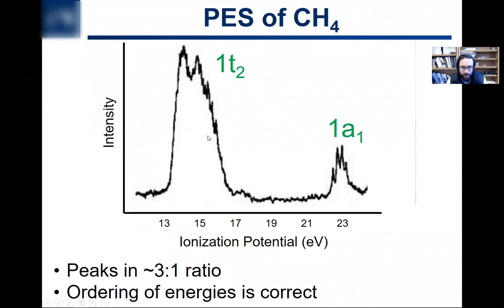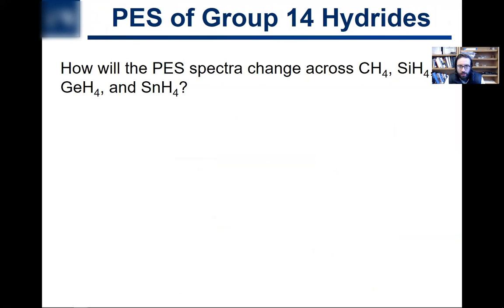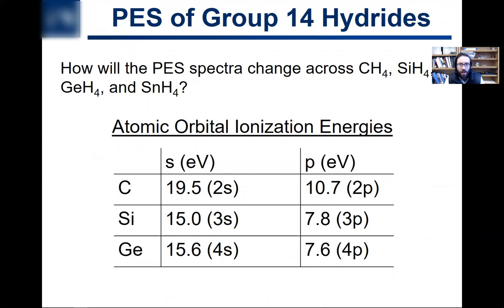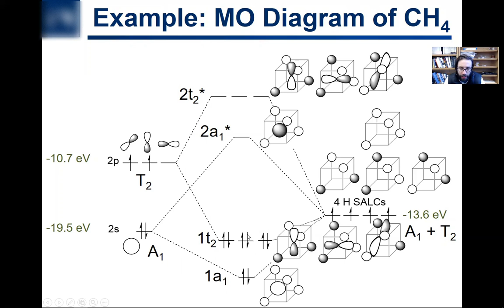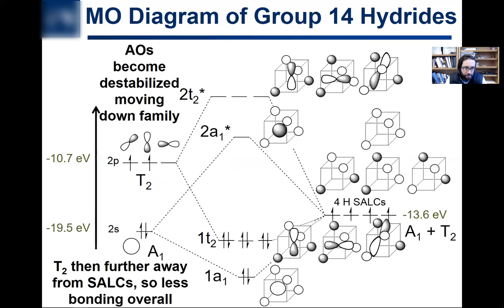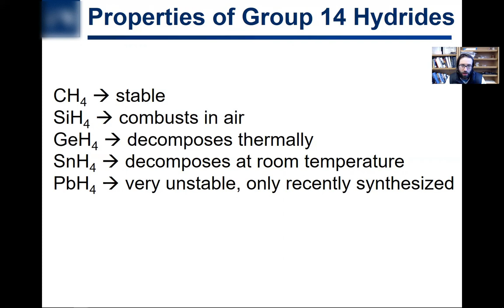8.9. Periodic Trends in Photoelectron Spectroscopy